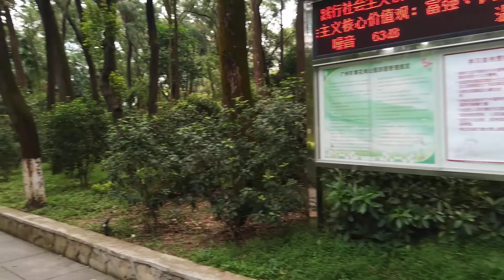Huanghuagang, Guangzhou, China 广州黄花岗